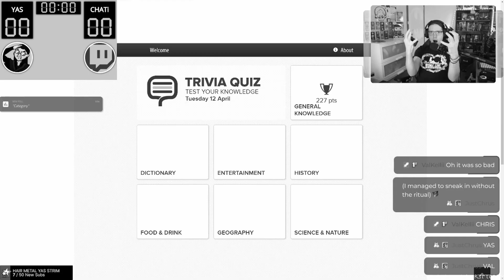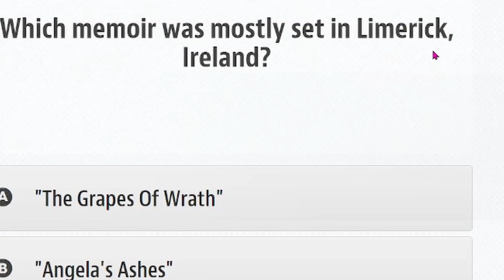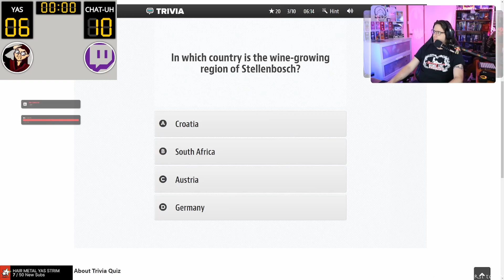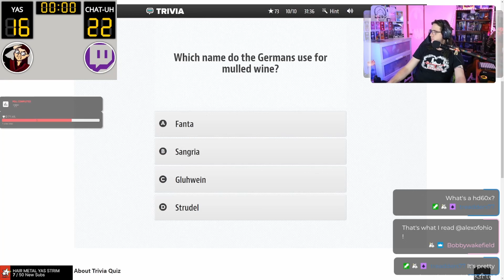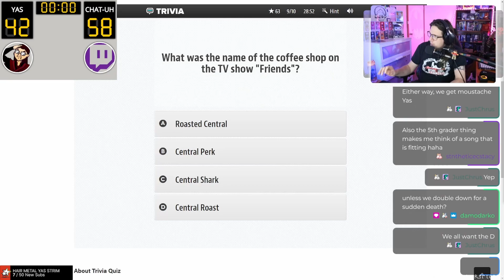Streamer vs Chat, this time it’s personal.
A short summary of a challange laid before chat!